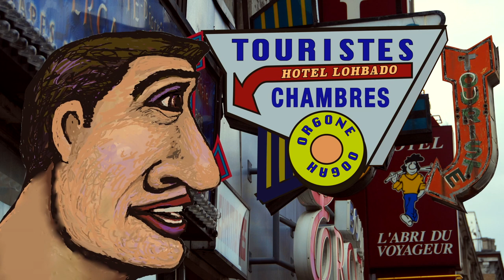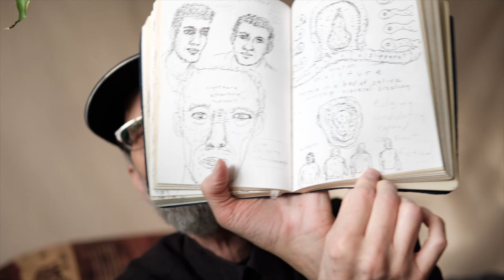buccal palace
The mouth as a buccal palace, a mucous lined cavern with tonsils at the back, a tongue lying in a bed of saliva, a fence of teeth, food, drink, inhale, exhale, communication, Lohbado presented images based on drawings in his sketchbook. Orality, mysteries of the mouth and the digestive model of existence...